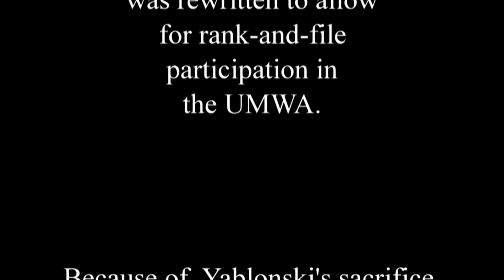Jock Yablonski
Video shown at the UMWA 2015 Consecutive Constitutional Convention before a proclamation was made in Joseph "Jock" Yablonski's honor and honoree plaque was presented to the Yablonski family.